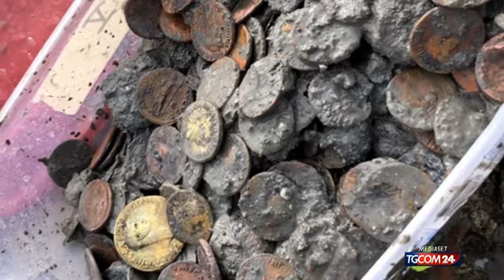Archeologia, Siena come Riace: 24 statue di bronzo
San Casciano dei Bagni (Siena) come Riace, cinquant'anni dopo lo straordinario ritrovamento nella città calabrese. Sono tornate alla luce dall'acqua e dal fango 24 statue di bronzo etrusche, in perfetto stato di conservazione, ex voto; insieme ad altri oggetti e cinquemila monete in oro, argento e bronzo.